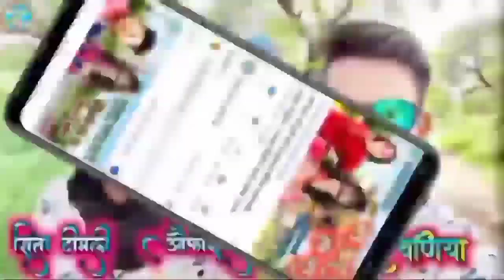वीरो वाट जोवे है ववाड होका रोवे है timli dance singer tanu sohan bhuriya new 2021